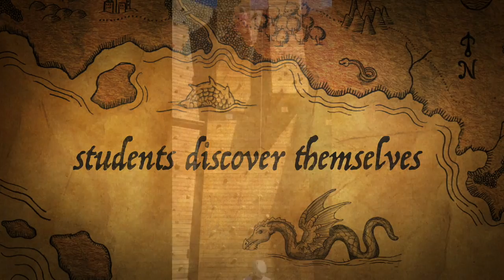Camp Mason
This video is about Camp Mason